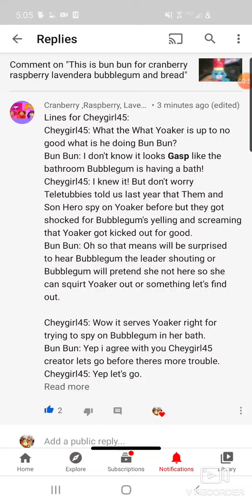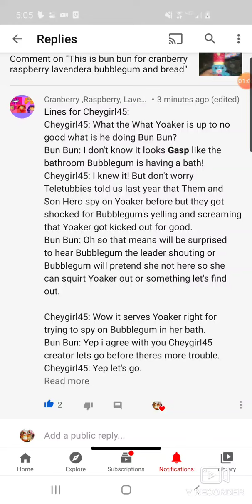Lines for cranberry raspberry lavendera bubblegum and bread